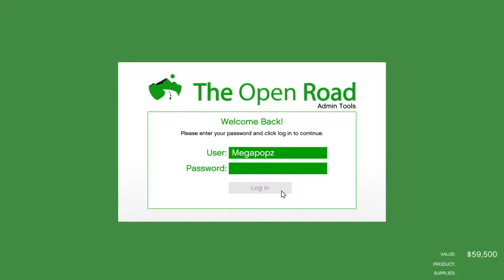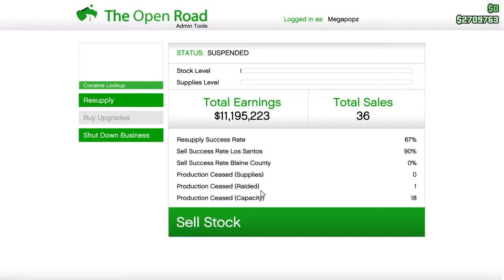Filling Supplies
Preparation 4 future LOOTAGE